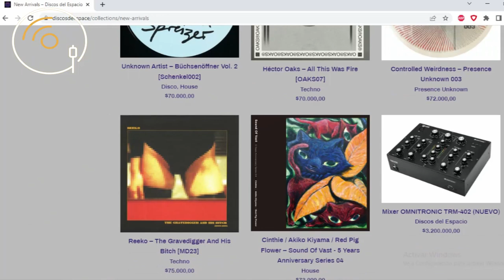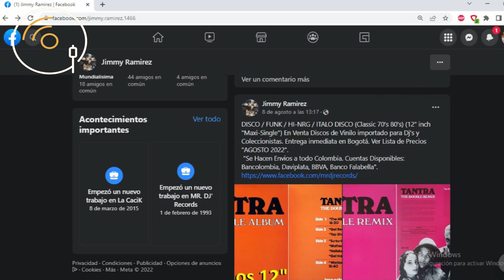COMPRANDO DISCOS en tiendas de Vinilos en COLOMBIA: Les dimos 3 ME GUSTA y 1 REGAÑO!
Registramos la experiencia con tres (a decir verdad fueron 4) distribuidores (vendedores) de discos en Colombia. El cuarto de ellos no salió nada bien y se mereció un "Unlike" por mal servicio.